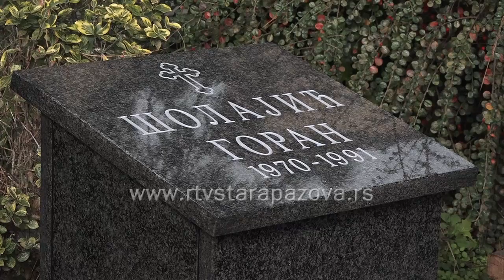Spomenik Goranu Šolajiću u Starim Banovcima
Danas je u Starim Banovcima kod spomenika palim borcima otkriven spomenik Goranu Šolajiću, mladiću koji je 1991.godine poginuo u ratnim sukobima.